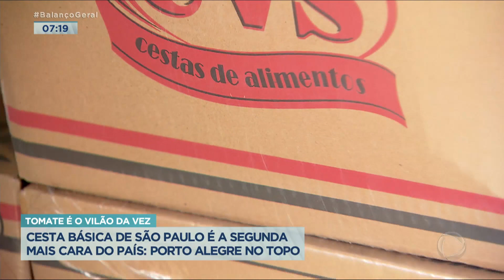Cesta básica de São Paulo é a segunda mais cara do país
O custo da cesta básica apresentou redução em 13 capitais brasileiras, porém, o tomate se destacou como o principal fator de aumento de até 10%. Essa variação tem impacto visível nos gastos de consumidores em supermercados e restaurantes, levando muitos a substituir itens mais caros por alternativas. Em relação ao cenário regional, a cesta básica de São Paulo é a segunda mais cara do país.